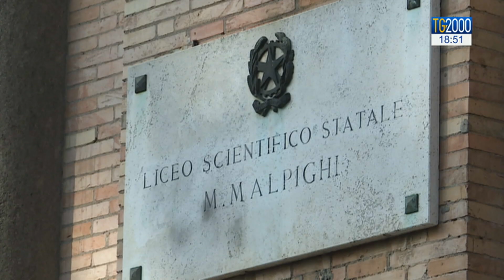Scuola, seduta a oltranza alla Camera sul decreto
Il decreto scuola si avvia verso il voto finale. Polemiche su concorsi e riaperture scuole a settembre. Intanto si studia per la maturità. Servizio di Federico Plotti